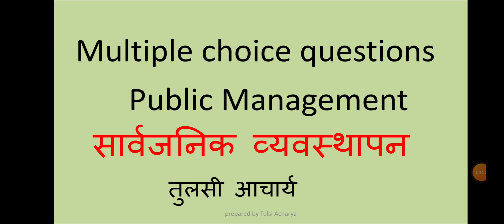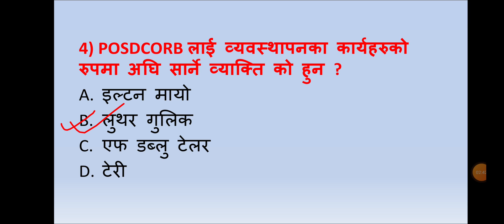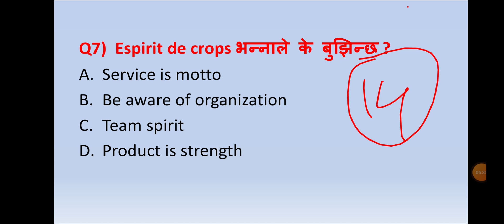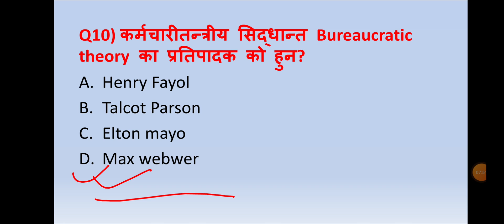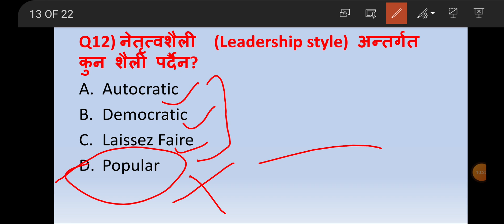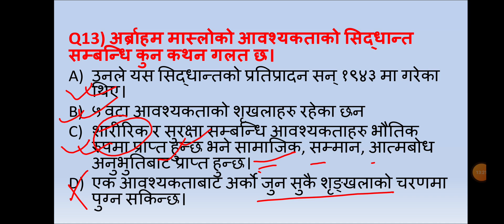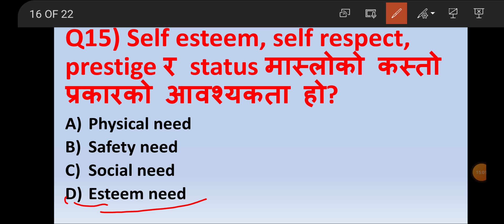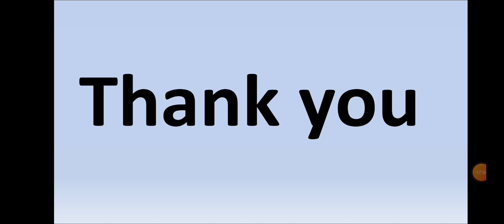MCQs for technical Group Part 6 [Public Management] engineering , health, nursing, agricultural PSC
MCQs for technical group part 5
Multiple Choice questions Series
ईन्जिनियरिङ सेवा, स्वास्थ्य सेवा, कृषि सेवा, शिक्षा सेवा, प्राविधिक सहायक